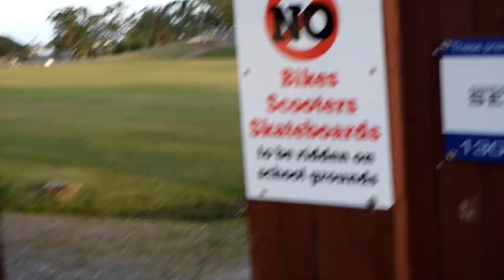ALLE MEINE BESTEN FLAT TRICKS! // Floor Tricking | BEN S.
MUSIK